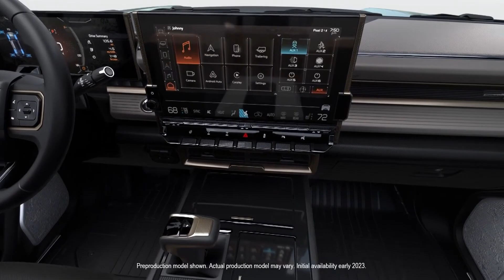El nuevo ELÉCTRICO de GMC || HUMMER EV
GMC trajo de vuelta a la Hummer, con motores 100% eléctricos y con carrocería estilo pick up. Ahora, la marca develó la segunda variante del modelo, la cual llega en versión SUV, con techo completo.

La nueva Hummer EV SUV tendrá las mismas opciones de motorización que su hermana. Eso significa que podrá elegirse con dos o hasta tres motores, que en su alternativa más potente ofrece 830 HP con brutales 1.590 kg.m de torque.

El interior también mantiene la capacidad para cinco pasajeros, aunque tiene un par de ventajas que es su amplia capacidad de maletera, por el techo completo, y la llanta de repuesto colgada en la tapa de la maletera.

Las capacidades para offroad también se mantienen intactas en el SUV, eso incluye modos de manejo especiales para maximizar la tracción del vehículo y también la dirección en las cuatro ruedas.

Adicionalmente, GMC ha dispuesto de un paquete de más de 200 opciones de equipamiento para personalizar a la nueva Hummer EV SUV. Las primeras entregas están programadas para inicios del 2023, con precios que oscilan entre los 80 mil y 100 mil dólares.